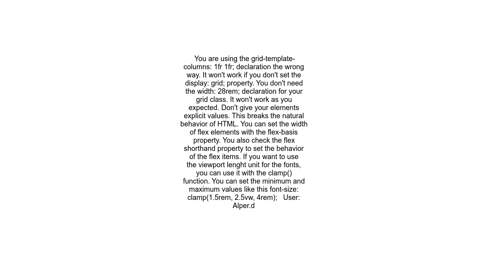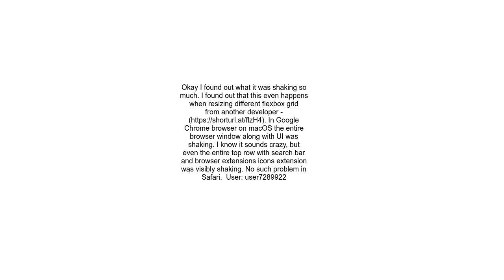Elements in flexbox are shaking when resizing window